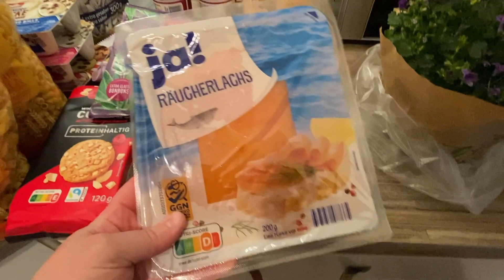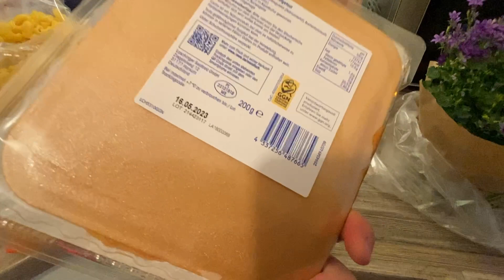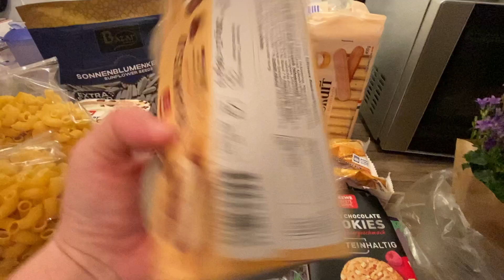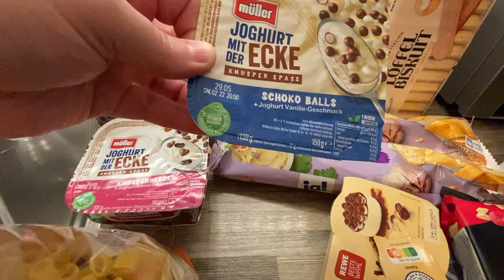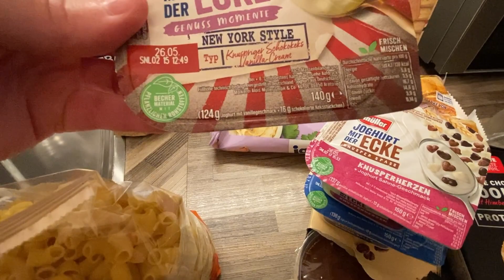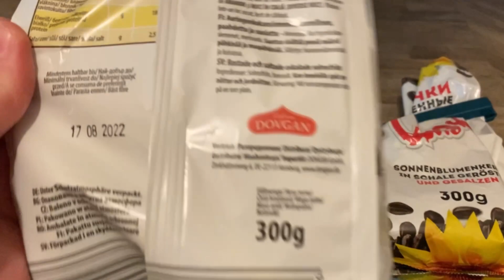ВЛОГ ДОМАШНИЙ ИЗ ГЕРМАНИИ/БЕРЛИНА/ЕЩЁ НЕМНОГО МИСТИКИ